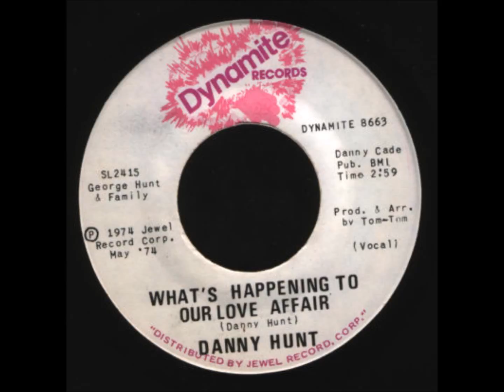Danny Hunt - What's Happening To Our Love Affair (HD)